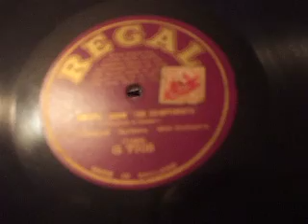"Amapu" from "The Co - Optimistis" Sung by Fred Douglas Regal G 7705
The Lyrics are nonsense bu tit's  a good tune